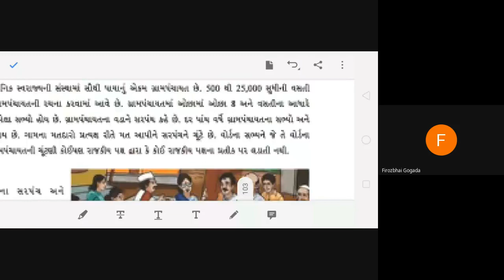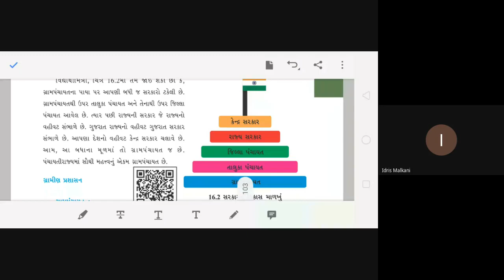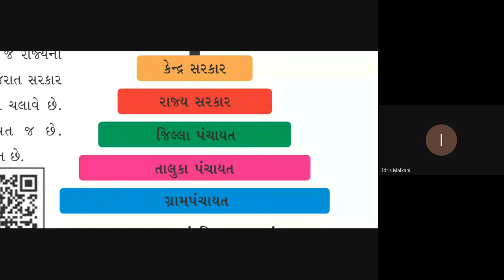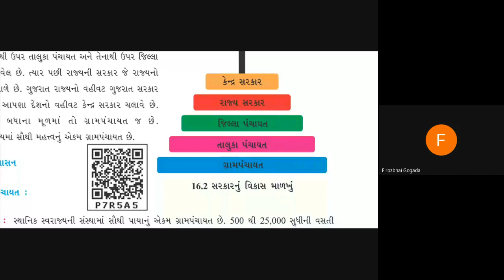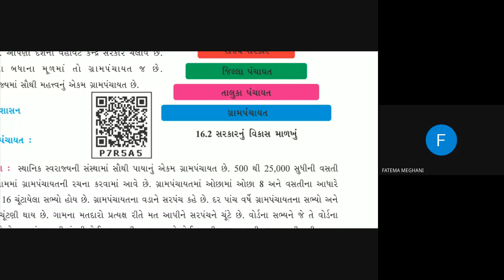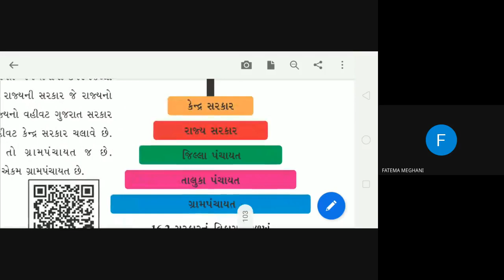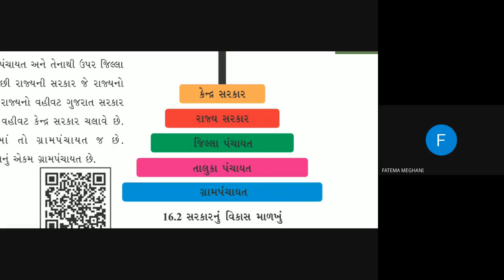STD- 6 A,B S. S PART 2 15- 2- 2021